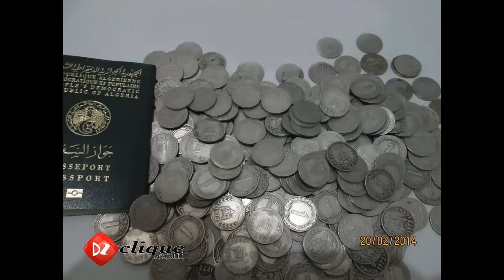Democratoz " Mon Président mazal sghir " bouteflika 2014